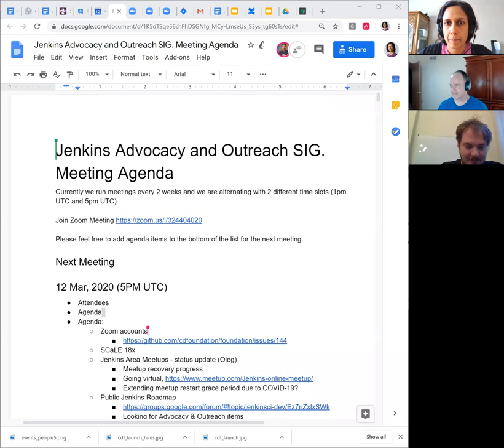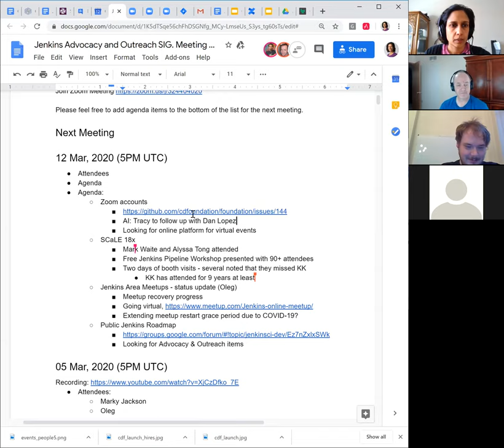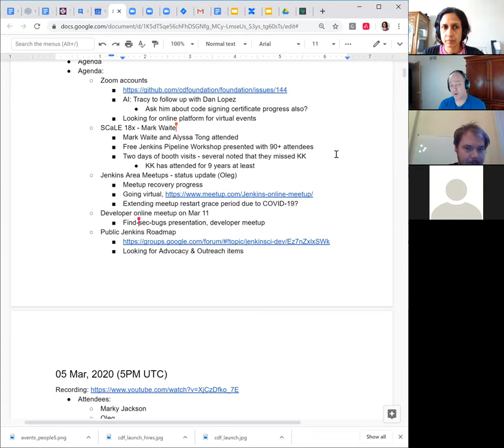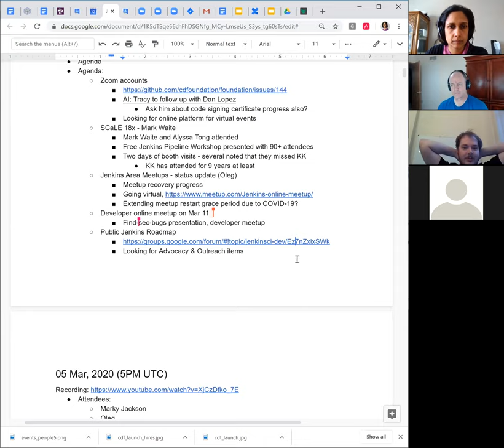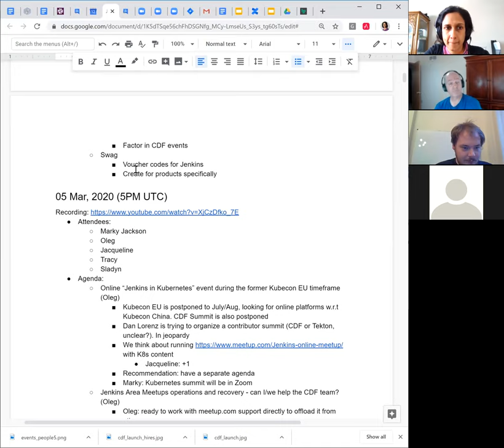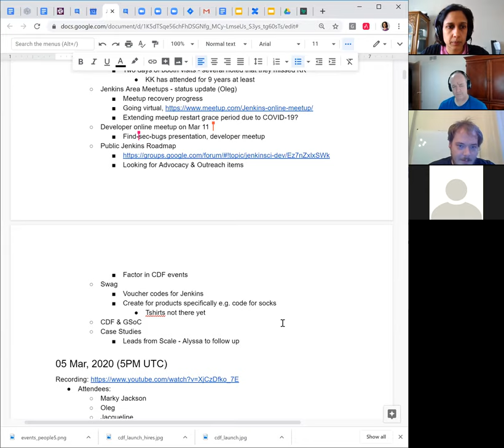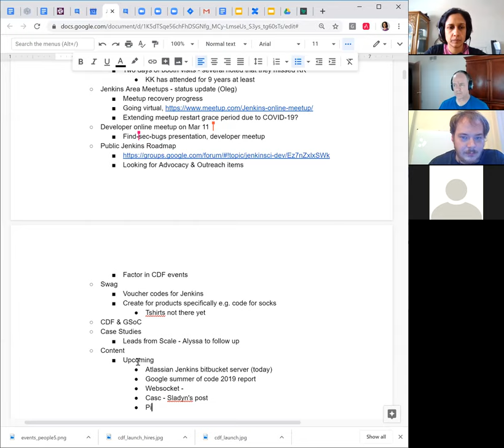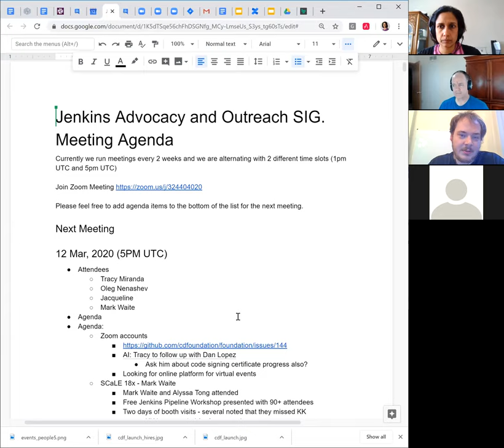Jenkins Advocacy and Outreach SIG for 2020 03 12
Jenkins jAdvocacy and Outreach SIG reviewed the results from SCaLE 18x (Southern California Linux Expo), Jenkins Area Meetups, Developer Online Meetup, the public Jenkins roadmap proposals, Jenkins Swag, Continuous Delivery Foundation, Google Summer of Code, and Case Studies